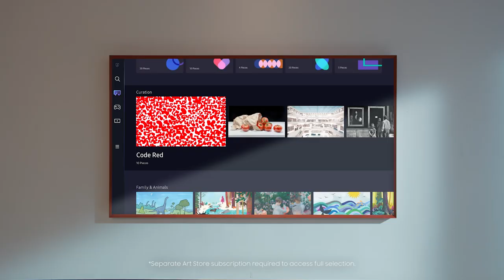Samsung Art Store For The Frame TV | Samsung UK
Choose artwork that fits your style, aesthetic & decor from the Samsung Art Store to make the most of The Frame TV.

00:00 Choose art to suit you & your home
00:18 Change artwork easily
00:25 Unlimited & affordable art
00:40 Find out more at Samsung UK